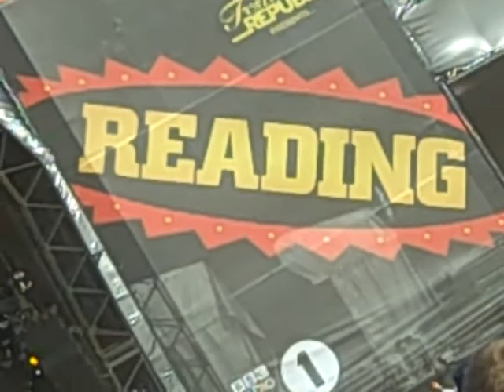The Courtneeners live @ Reading Festival 2009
Great set, sound is not great because of the wind